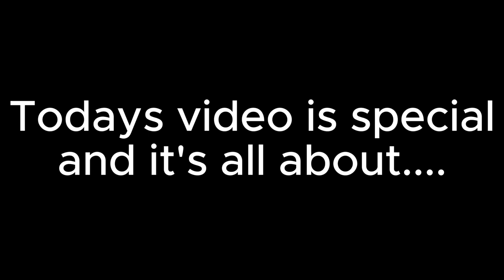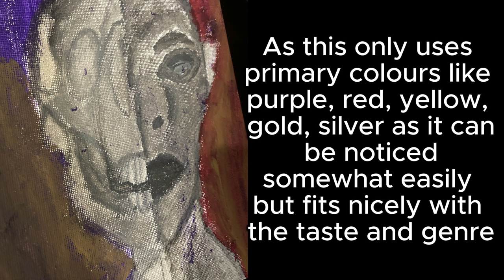Exploring the beauty of art (featuring my art)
Todays video as special as you get to know my art side of me when im bored and feeling creative as i like art and starting to introduce it to my channel and show it all of because why not due to it being fun as i use lofi to chill and enjoy and so enjoy the links and tags.